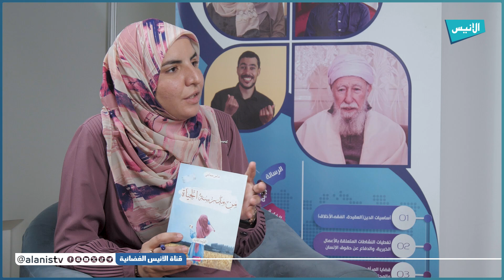لقاء خاص مع الكاتبة والمؤلفة أ."هاجر حجاجي" تحاورها أ. "خولة عمامرة"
ضمن سلسلة اللقاءات الخاصة بالمعرض الدولي للكتاب 2024 المقام في الجزائر... لقاء خاص مع الكاتبة والمؤلفة أ. هاجر حجاجي
تحاورها: خولة عمامرة.
5000
فيسبوك :